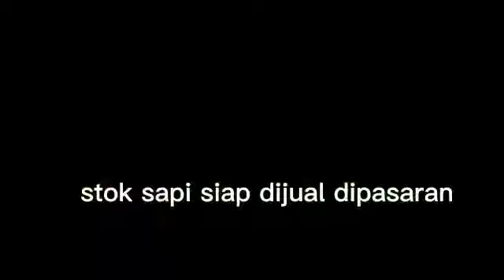Pedagang Sapi dan Hewan Qurban Untuk Hari Raya Idul Adha di Kobar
CV Anisa Jaya salah satu pedagang sapi jalan Rambutan Pangkalan Bun siap layani masyarakat untuk sapi Kurban

liputan khusus Taufik Hidayat